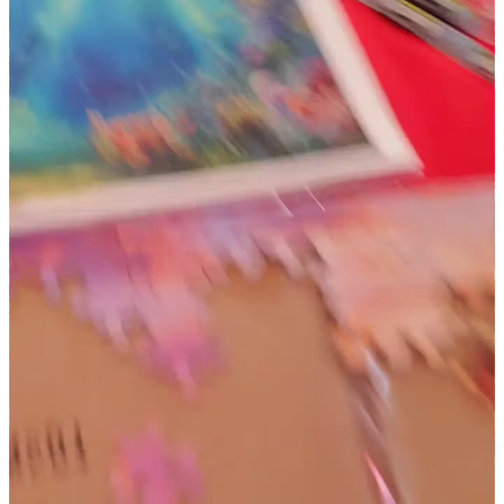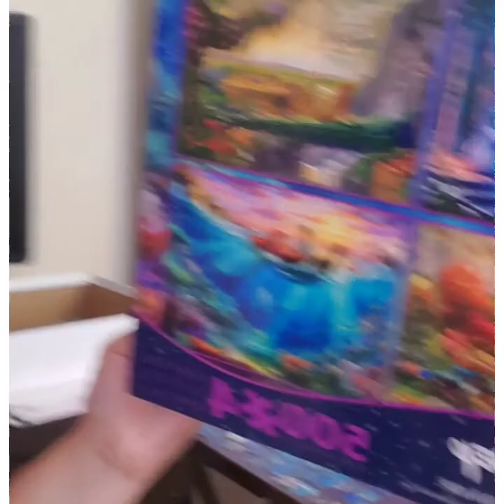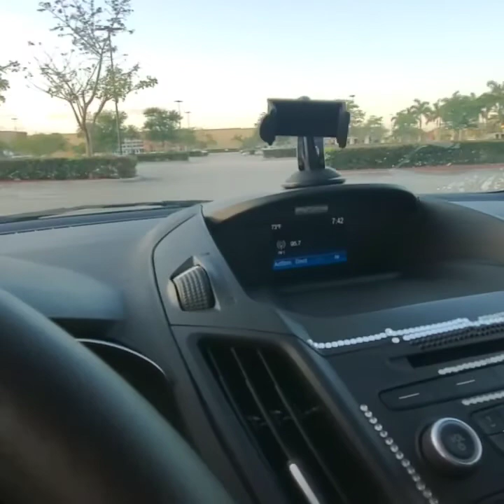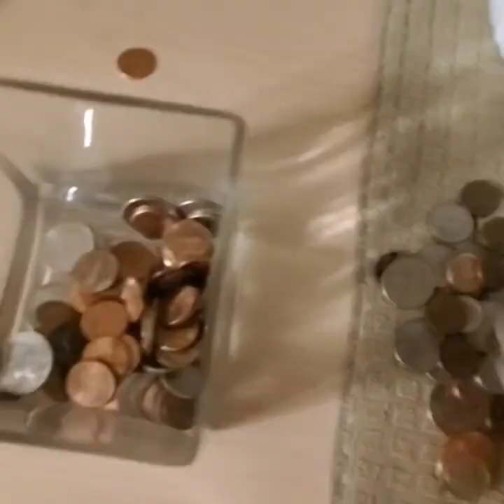self quarantine (coronavirus, stay at home, social distancing)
life during